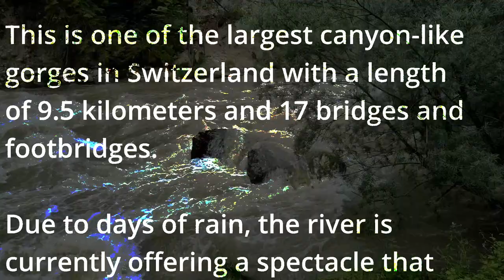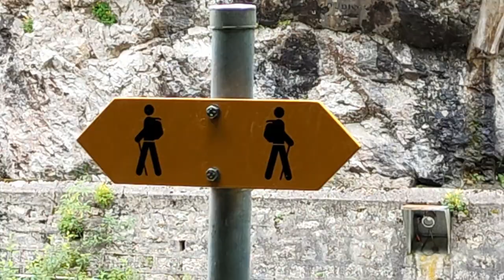The magic of Switzerland: The Areuse Gorge (Gorges de l'Areuse)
The Areuse Gorge (Gorges de l'Areuse)

This is one of the largest canyon-like gorges in Switzerland with a length of 9.5 kilometers and 17 bridges and footbridges.

Due to days of rain, the river is currently offering a spectacle that many say has never happened before.